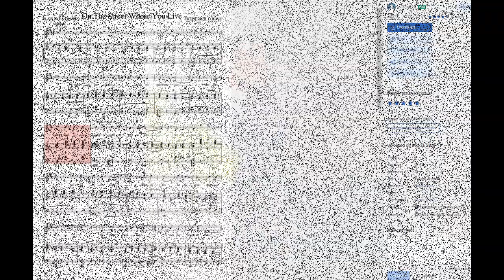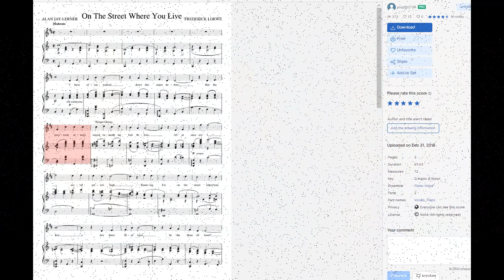On The Street Where You Live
I used to like this song, it was quaint. Composed by Lerner and Loewe. I had always heard the broadway version that my parents had. Until one day, while working at Sveden House, this version performed by Dennis DeYoung played. I also fell in love with the song Colour of the Night by Lauren Christy. Yes, I have the sheet music for Miss Christy's piece, and will probably utilize it for a later presentation in here.

This is a really nice arrangement, thank you.

I must apologize for presenting something from a skating rink However, I have been in this huge fascination with the pipe organ, as of late. Especially that of The Mighty Wurlitzer; a truly fantastic, amazing pipe organ. I realize most are thinking "jeez, he needs a life...or needs to present haunted organ music in a Dm or Fm more often. Either is cool, I actually take requests.

or any link search on youtube that will lead you to Organ Stop Pizza. The place has truly the most mighty Mighty Wurlitzer. It's amazing! I would like to visit it, but, then again, I am not sure what their policy is on someone who comes, orders a pizza, then stays for an afternoon's performance. Do they have a time limit? I would probably be one of those that goes along the plexiglass walls and watches the pipes and other various instruments in action.